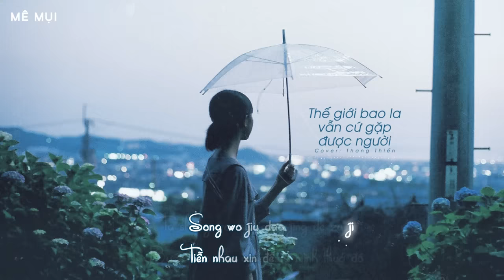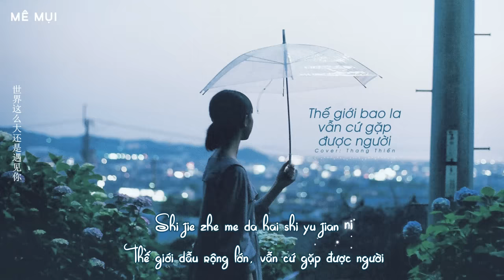[Vietsub] Thế giới bao la vẫn cứ gặp được người (世界这么大还是遇见你) - Thang Thiến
Bản gốc: Pure Little Girl - Si Angui
Photo by iwakura shiori
Translator: xiaoling308
Timer: .Me.